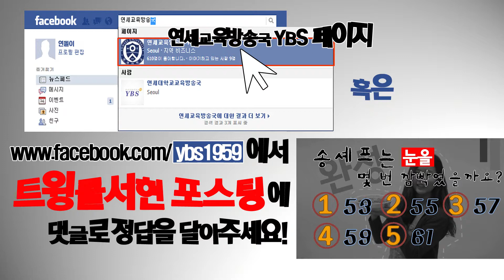[2013 숲속의 향연] 참여게임 - Twinkle 서현